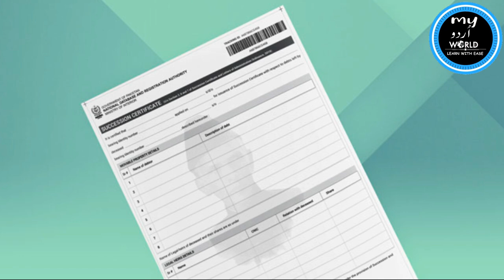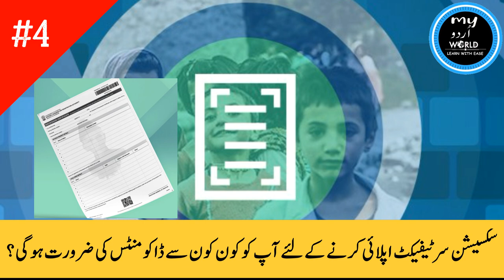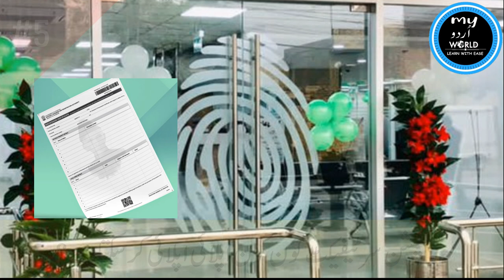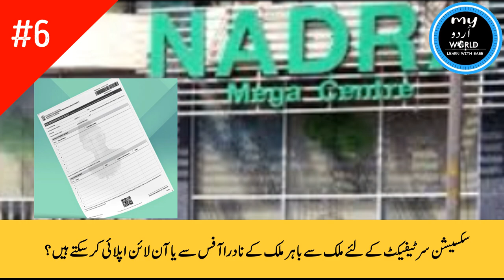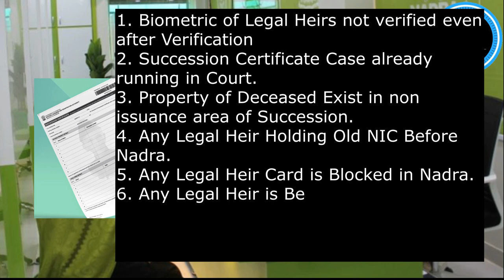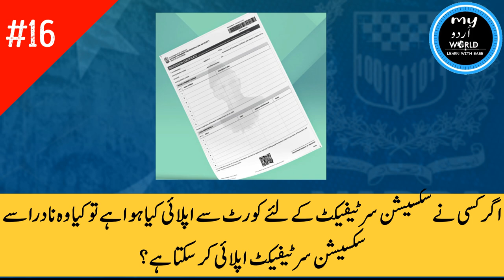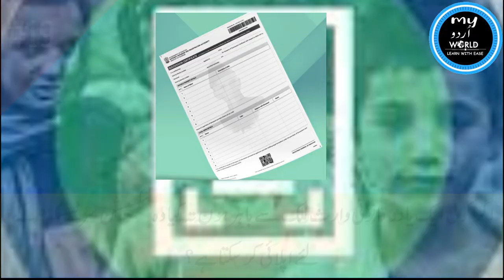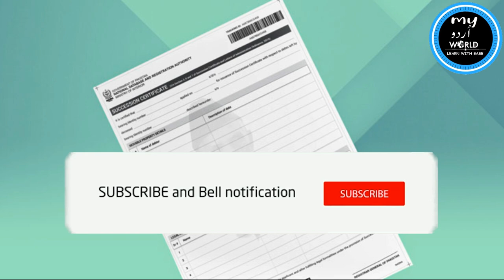Nadra Succession Certificate Important Information as per Latest Policy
In this video you get the Nadra Succession Certificate Important Information as per Latest Policy. More videos on Nadra products are available in this Channel.